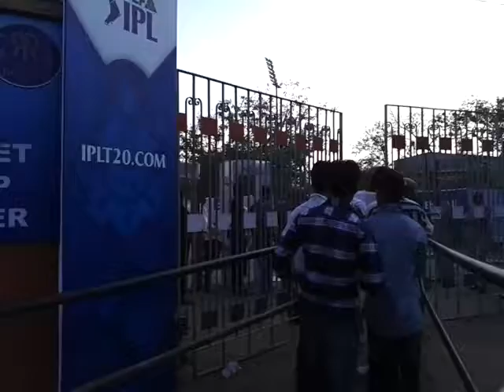Ipl ticket window